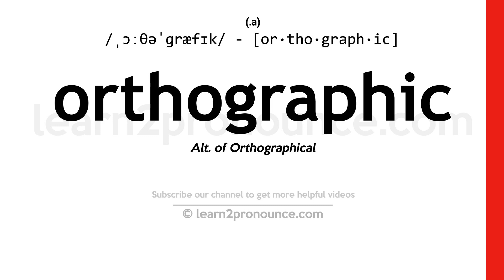Pronunciation of Orthographic | Definition of Orthographic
Orthographic pronunciation | How to pronounce Orthographic in English?
/ˌɔːθəˈɡræfɪk/
Meaning of Orthographic | What is Orthographic?
of or relating to or expressed in orthography
What is Orthographic | Orthographic meaning and definition?